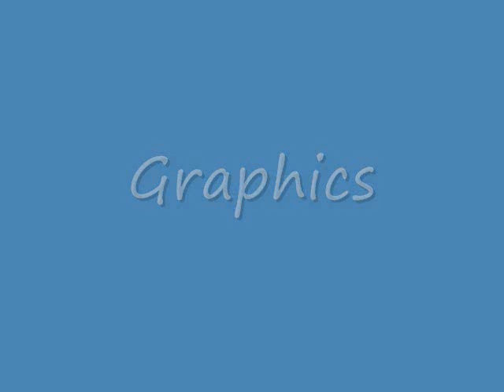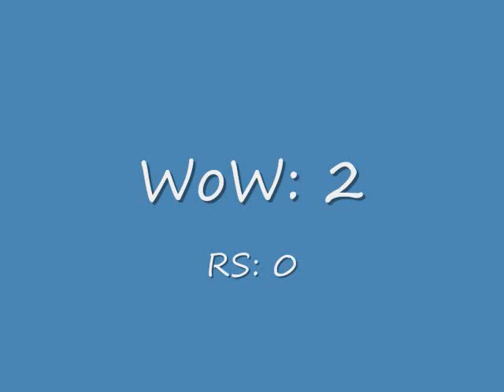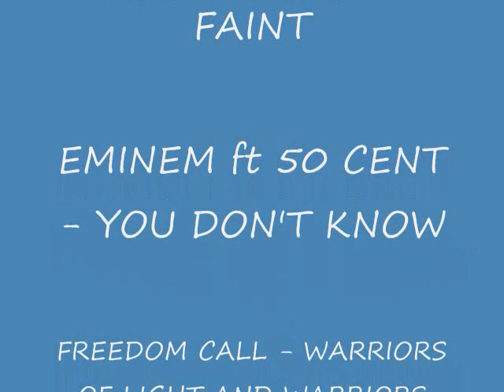WoW vs. RS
WoW pwns RS